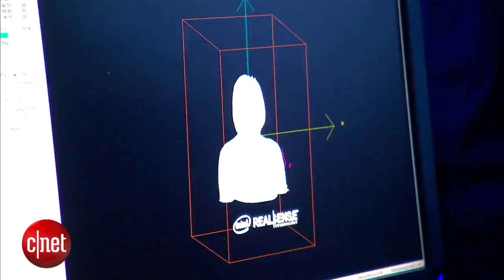Intel CEO explains Real Sense tech and Intel's new diversity push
At CES, Intel CEO Brian Krzanich showed off the company's Real Sense capabilities with a game of drone ping-pong. He also announced a new program to promote diversity within the company.

CNET News Editor in Chief Connie Guglielmo sat down with him the day after Intel's keynote to get more details.